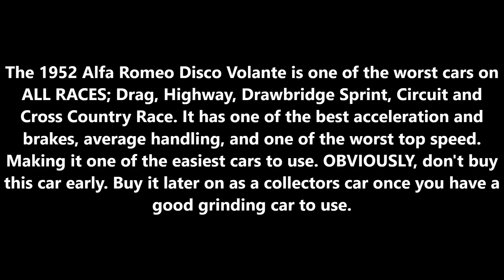Quick Review of the *NEW* 1952 Alfa Romeo Disco Volante in Driving Empire! (June 2023)